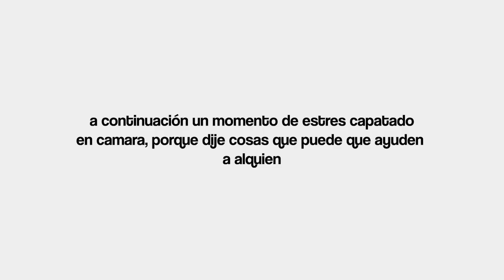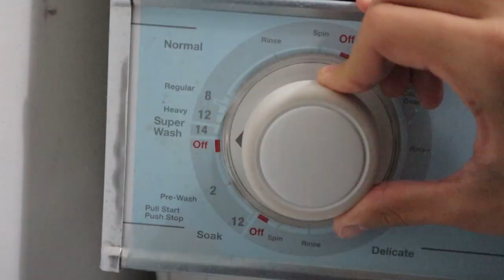Teniendo una Crisis Existencial + Limpiando mi Apartamento | Vlogmas dia 6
este vlog hit different, un vlog muy calmado, lleno de reflexiones y de agradecimientos por la vida y las oportunidades que tengo, agradecimiento por tener esta comunidad increible, Gracias a ustedes por ver estos videos y disfrutarlos, los quiero amigos.

Cámara: Canon m50 + 15 - 45 mm
Programa de edición: Premiere Pro 2019

Vlog: 27